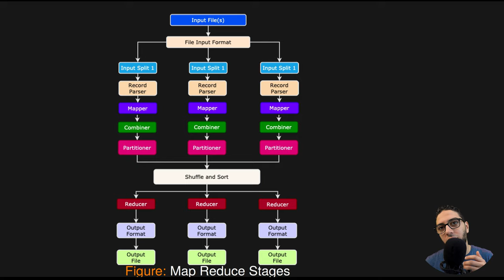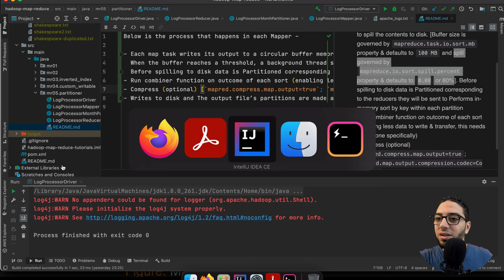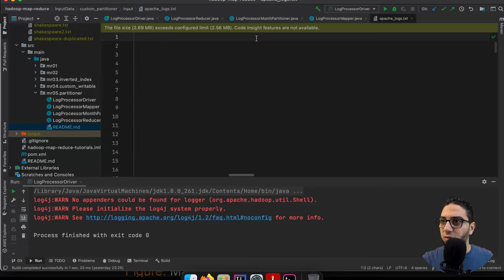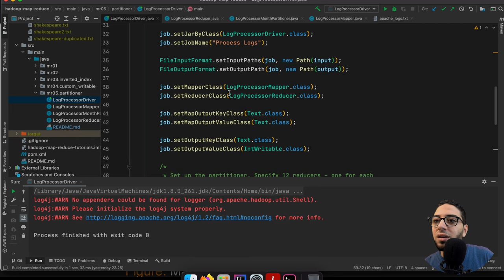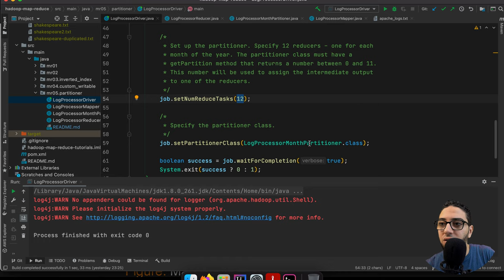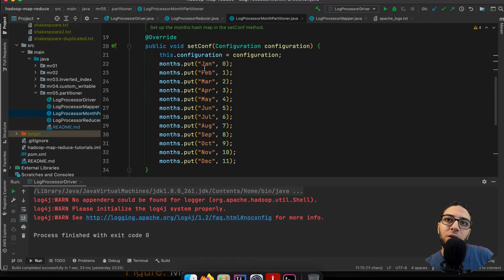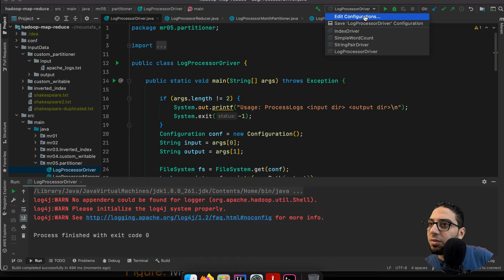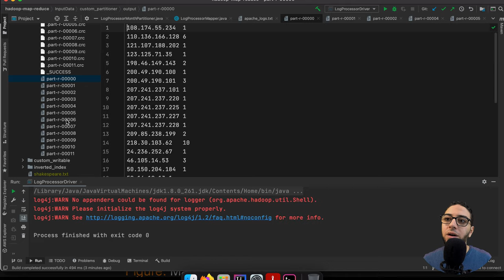Ch.03-11 - Custom Partitioner | Map Reduce | Hadoop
In this episode, we explain the following topics:
- Why do we need custom partitioner in Hadoop?
- How to implement custom partitioner in Hadoop?